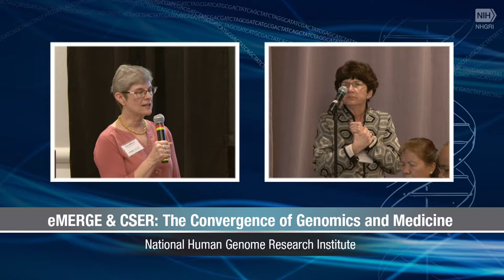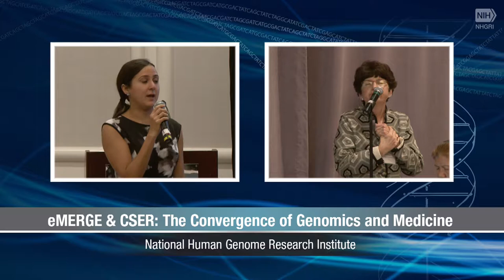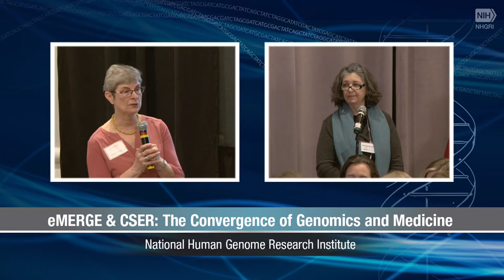eMERGE CSER Session 2: Panel Discussion